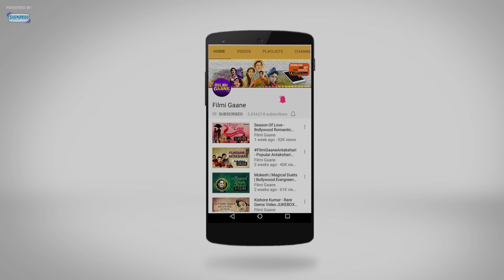Pardesi Tu Hai - Rekha - Randhir Kapoor - Jeetendra - Rakesh Roshan - Mother - Hindi Song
Movie : Mother (1999)
Music Director: Dilip Sen and Sameer Sen
Singers: Anuradha Paudwal, Sonu Nigam, Udit Narayan
Director: Saawan Kumar Tak

Enjoy this super hit song from the 1999 movie Mother starring Jeetendra, Rekha, Randhir Kapoor and Rakesh Roshan.